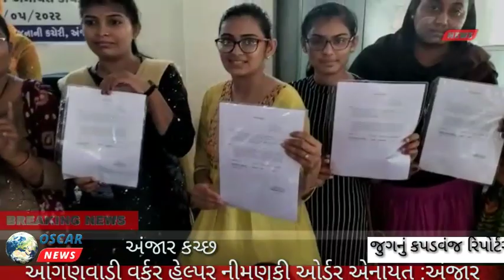સંકલિત બાળ વિકાસ યોજના કચેરી અંજાર આગણવાડી વર્કર હેલપરની નવી નિમણુકના ઓર્ડર એનાયત કાર્યક્રમ